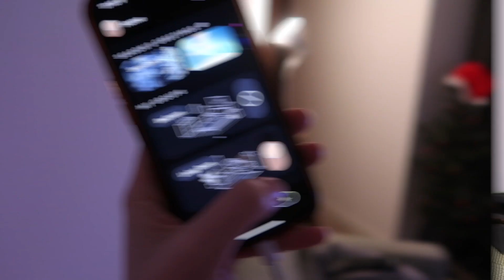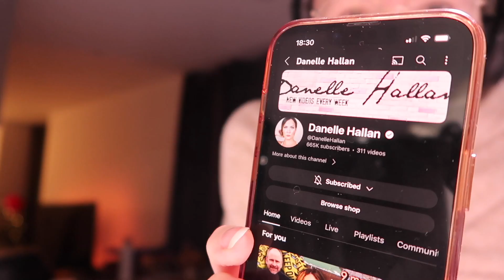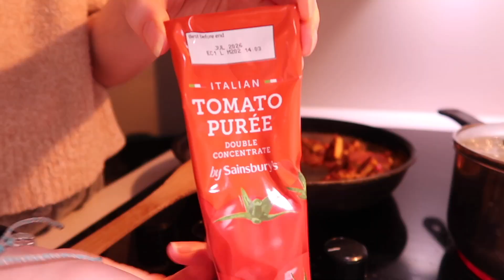My evening routine on a weekday! // VLOGMAS DAY 11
Hey! It's vlogmas day 11! Today I'm taking you through my normal evening routine on a monday. Edit, eat dinner (simple curry), drink tea, watch tv and just chill. Just a normal day!

Natalie

//Camera gear:
Canon G7X Mark ii
Kingston 128 GB SD card
Camera screen protector